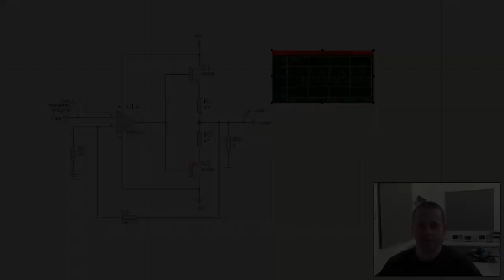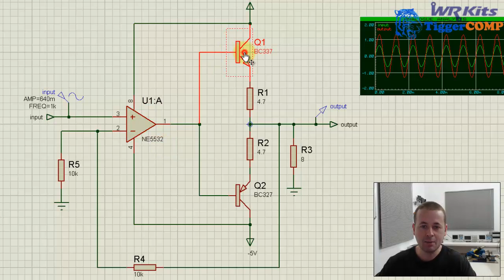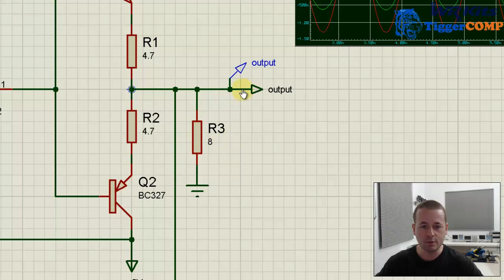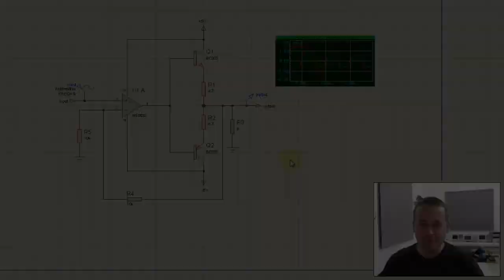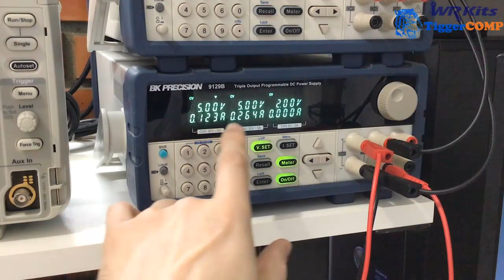HORA DE TESTAR O AMPLIFICADOR NA SAÍDA DO TDM | Conheça Eletrônica! #195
Descrição do vídeo:

Neste vídeo iremos testar o amplificador classe AB na saída do receptor do sistema TDM. WR Kits Conheça Eletrônica!